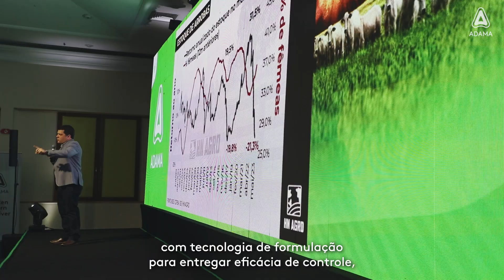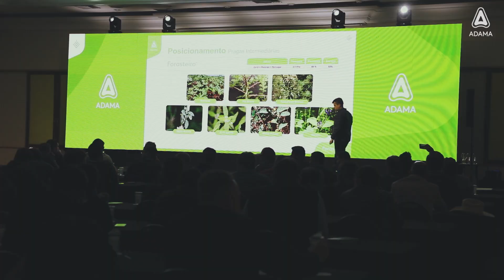ADAMA Lançamento Forasteiro 2023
Cobertura de evento realizado pela Aldeia Criativa para a ADAMA Brasil.